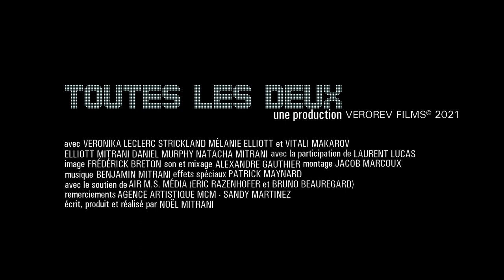Toutes les deux (Between Them) - Trailer HD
Toutes les deux (Between Them), a film by Noël Mitrani

French with ENG SUB
With Veronika Leclerc Strickland, Mélanie Elliott & Vitali Makarov